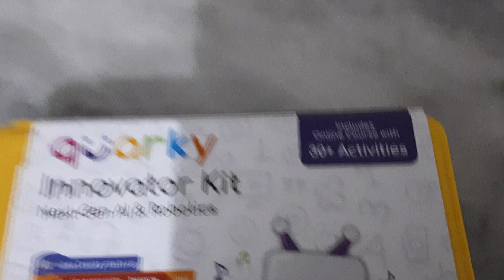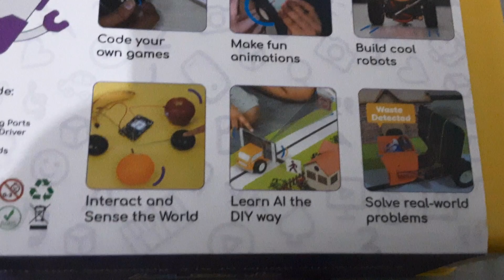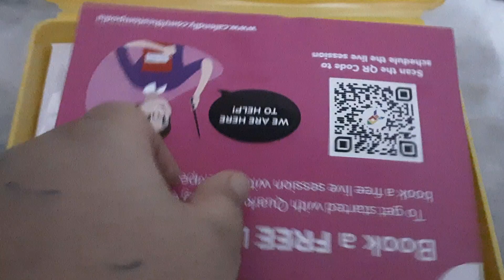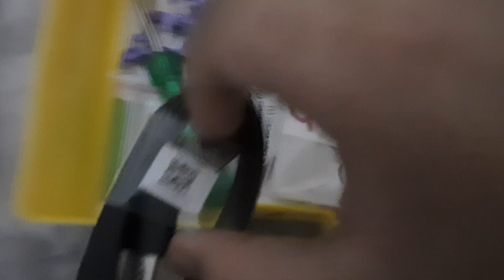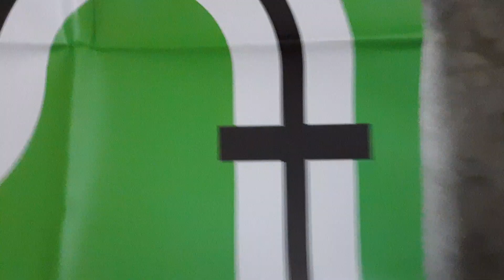unboxing a great robot